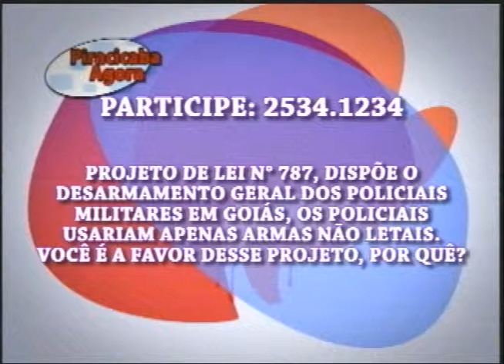Telespectador responde ao vivo a enquete no programa Piracicaba Agora